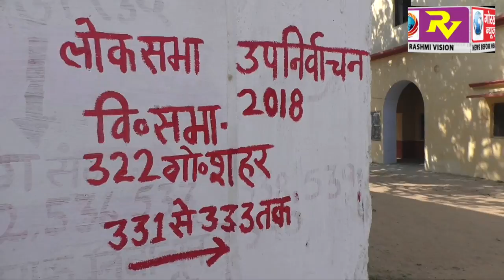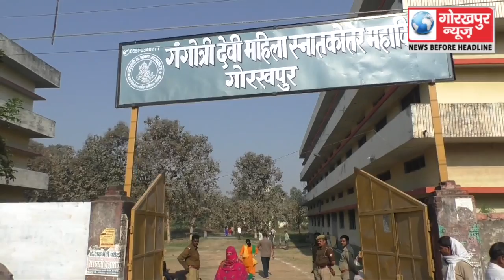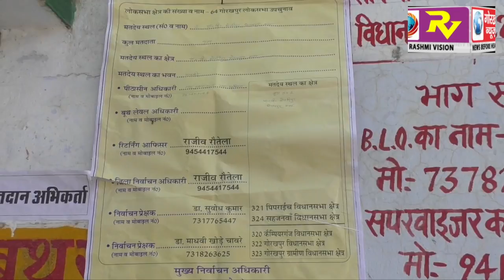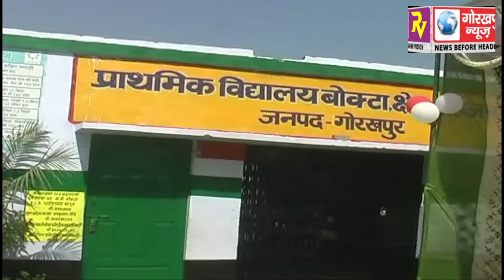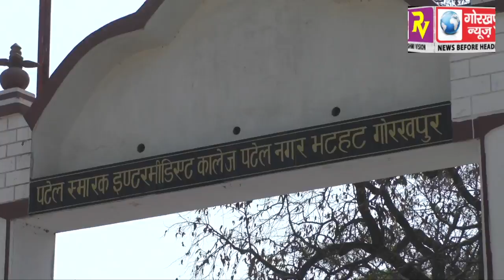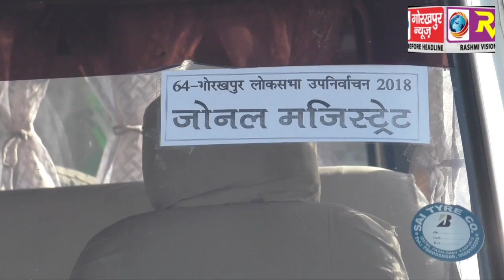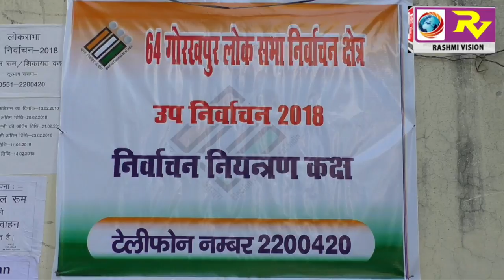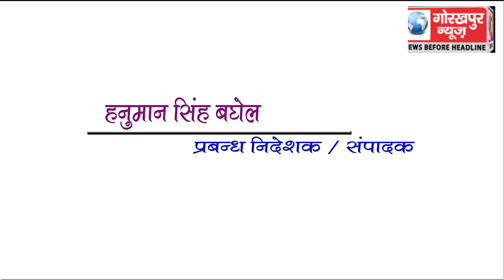GORAKHPUR NEWS 11-03-2018